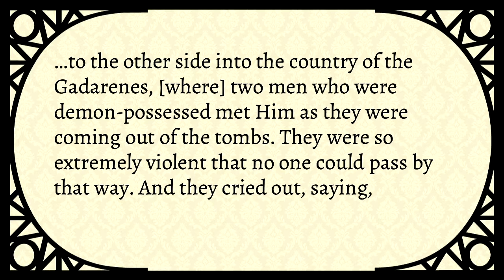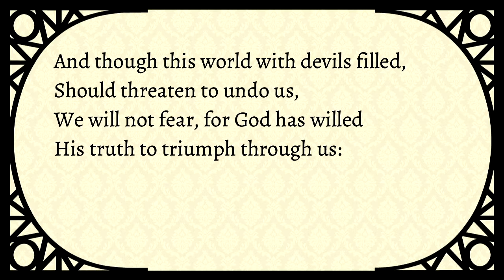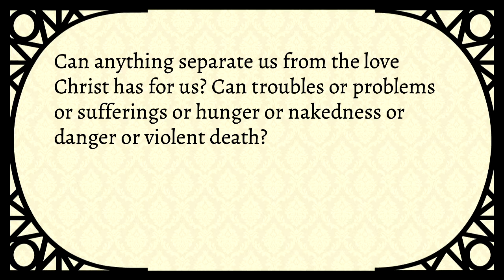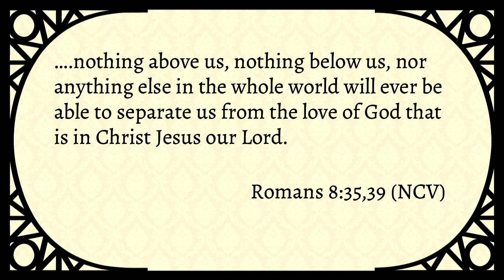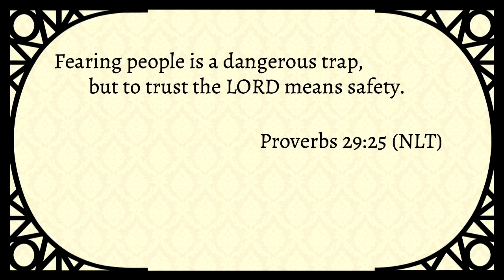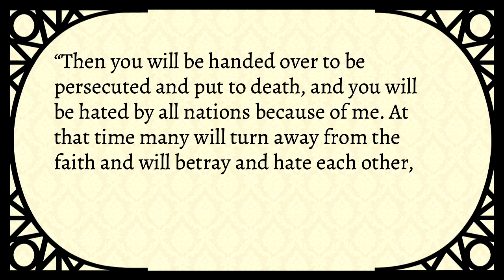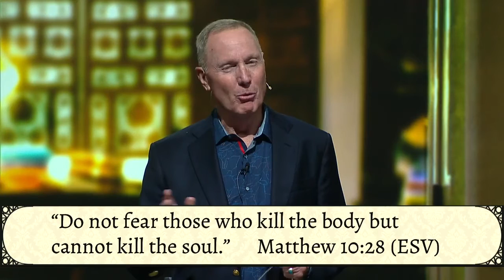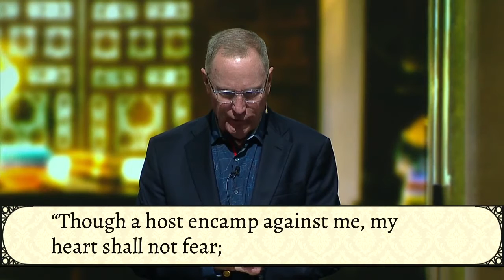Faith Not Fear